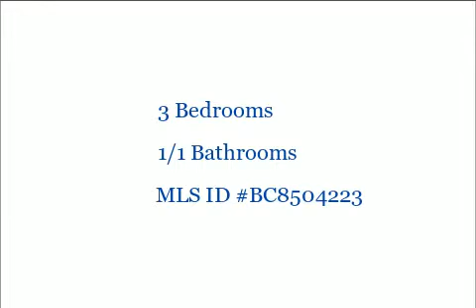14 Morning Ct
14 Morning Ct

3 Bedrooms, 1/1 Bathrooms, $155,000, MLS# BC8504223

FRESHLY PAINTED MAIN LEVEL, NEW CARPET. WELL MAINTAINED HOME CONVENIENT TO ROUTES 40/7, EASY ACCESS TO 95/695 AND DOWNTOWN BALTO. ROOF&HEAT PUMP 9yrs YOUNG.SIDING/SHUTTERS/GUTTER GUARD,BATHROOM VANITIES IN '12. AMPLE STORAGE/CLOSET SPACE THROUGHOUT.OPEN FLOOR PLAN ON MAIN LEVEL,LWR LVL REC ROOM,UTILITY RM & 2 SHEDS. LARGE DECK BACKS TO TREES. QUICK SETTLEMENT POSSIBLE. BE IN BEFORE END OF YEAR!

Presented by:

Dawn Stewart
Prudential PenFed Realty Harford